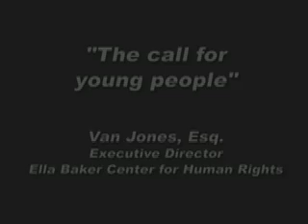Youth and sustainability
Van Jones, Executive Director of the Ella Baker Center for Human Rights, talks about the power of youth in making the U.S. a better place. See more videos on Van Jones on our Arnold Creek Productions Web